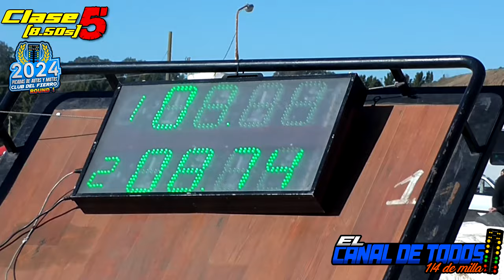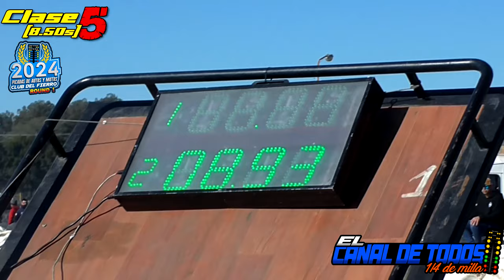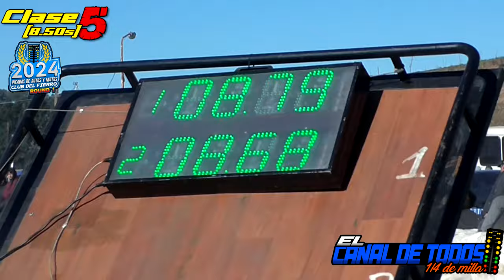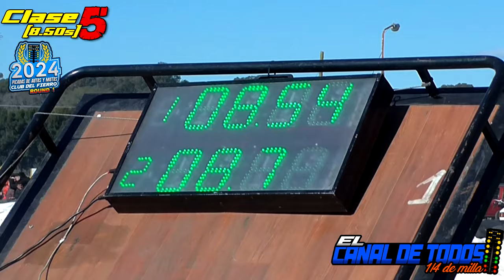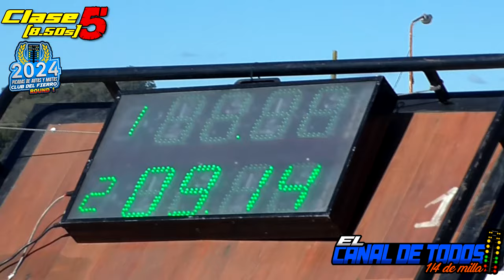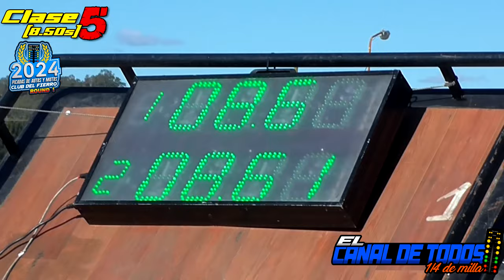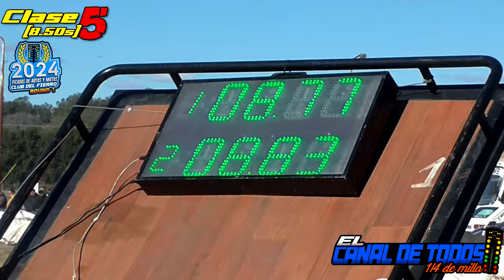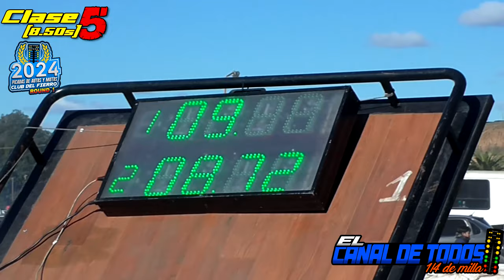Clase 5 Club del Fierro 7/7/2024 CDT Autodromo de Baradero